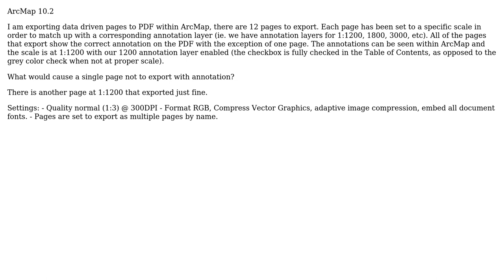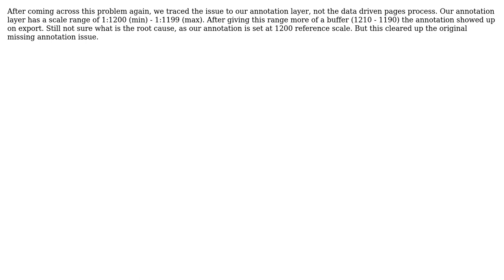GIS: Annotation missing from Data Drive Pages export to PDF?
With thanks & praise to God, and with thanks to the many people who have made this project possible! You are responsible for your own actions.